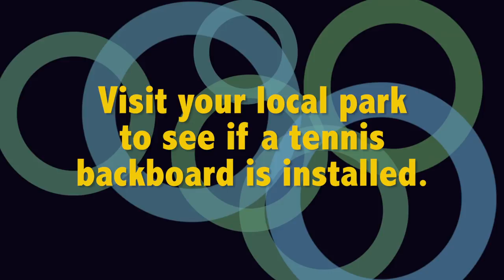Tennis Basics with a Backboard: Rhythm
Sig Garnett, a USPTA Tennis Professional and instructor, illustrates the basics of tennis while using a backboard.  Tennis backboards are a free and easy practice tools available at several public parks in Lincoln, NE.

Made possible with funding from the Centers for Disease Control and Prevention's Partnerships to Improve Community Health
and Partnership for a Healthy Lincoln.

Follow the 10 Health TV team on social media!